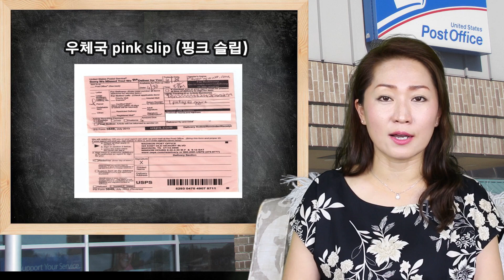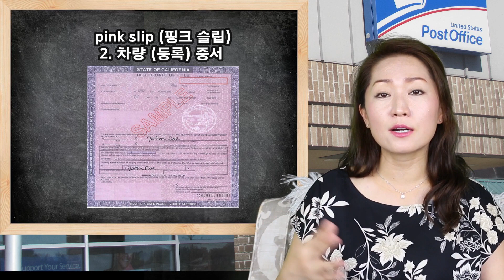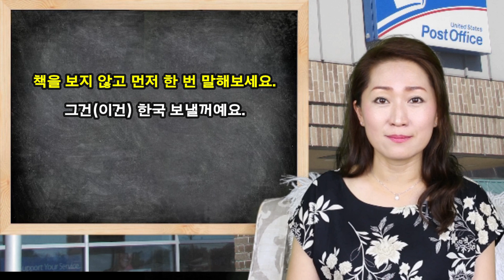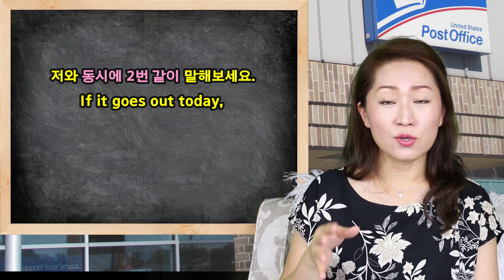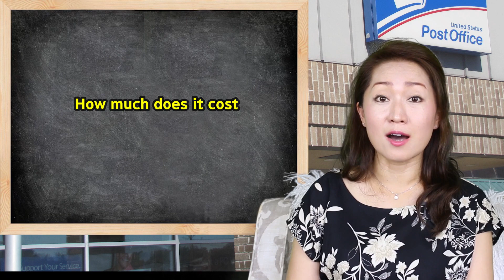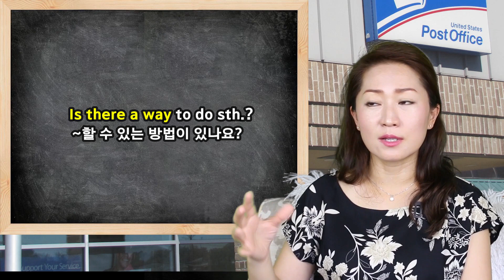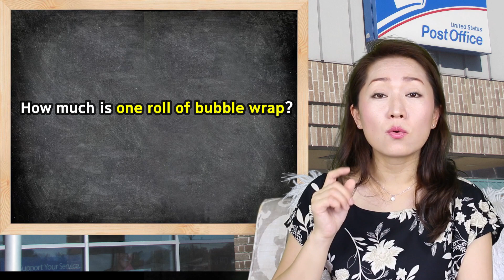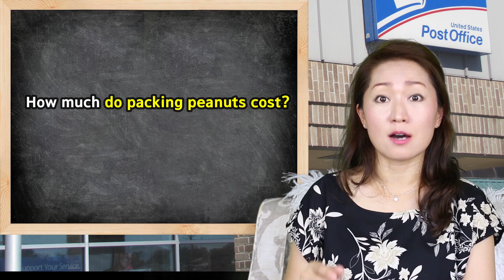Scene 157, 158, 159, 160, 161 - 우체국 영어 - 우편물을 해외로 보낼 때, 배송기간/도착 예정일/배송비용/포장지를 물을 때, 소포를 찾을러 갈 때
[미국에서 기죽지 않는 쓸만한 영어-생존편:  서점 링크]
교보문고:

쓸만한 영어 시리즈 중 3권 [문제해결 필수 배틀회화] 싣고 싶은 여러분의 사연을 보내주시면 소중히 귀담아 듣겠습니다. ^^